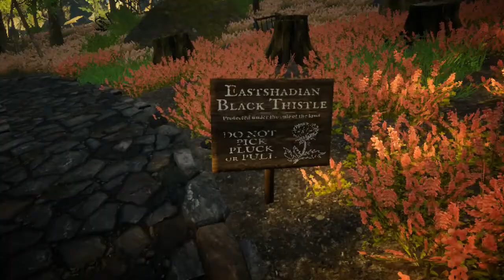Let's Play Eastshade: Exploring Easterly and Old Lyndow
Eastshade is an adventure exploration game where you play a painter. It's developed by Eastshade Studios and made in Unity engine. Today we explore the forest around Lyndow village and meet some interesting characters, read some books, paint some paintings, and help a waterfox. A busy day!

Edited (Barely) in Shotcut